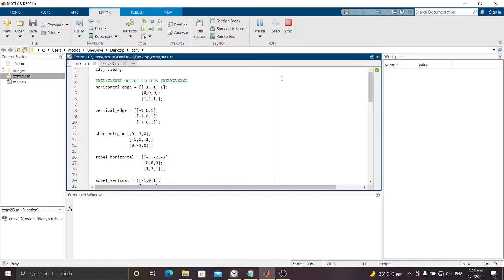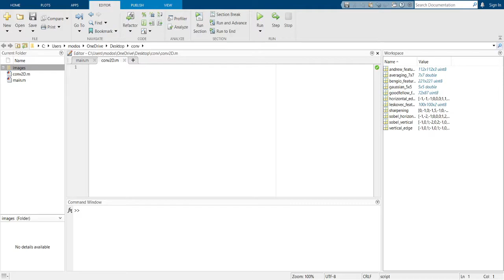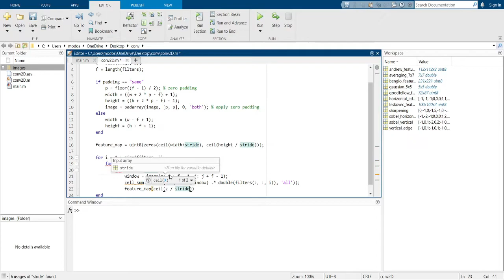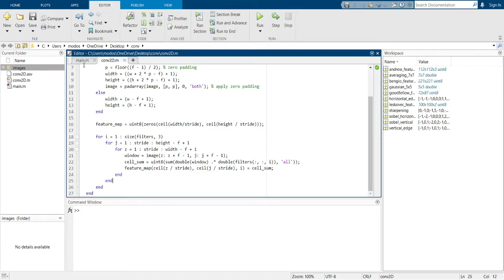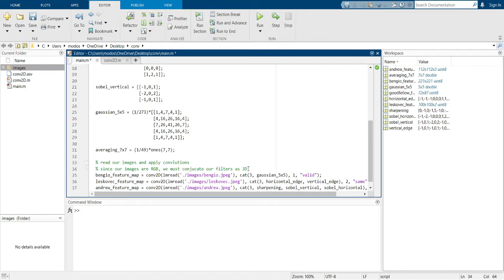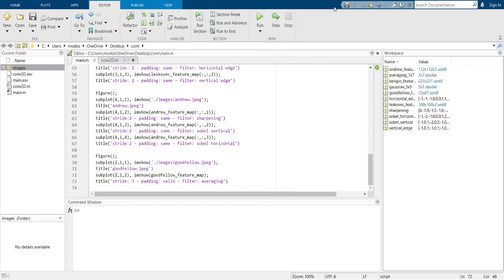Image Filter Convolution | MATLAB